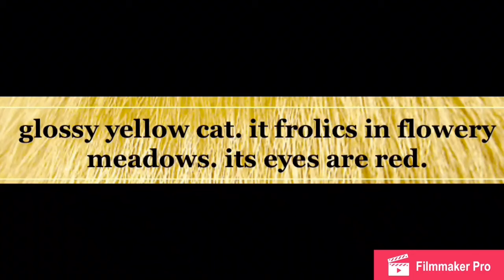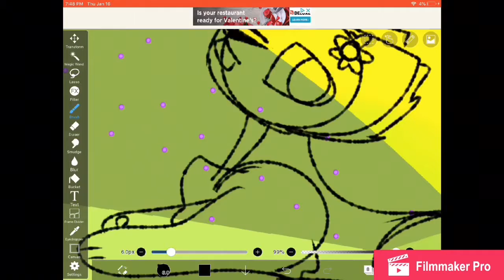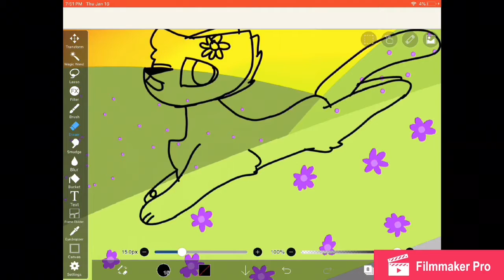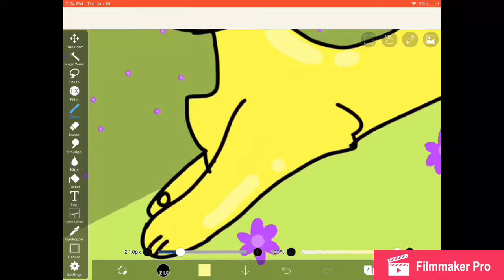Fursona generator challenge! (Speedpaint)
This was really fun! Tell me if I should do this more!
I num you all!
PEECEOUS!!!